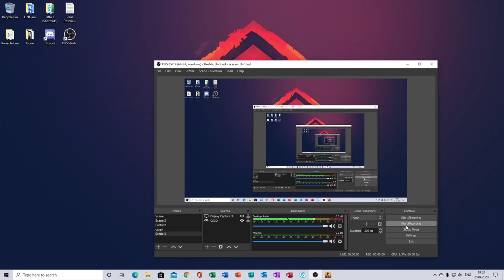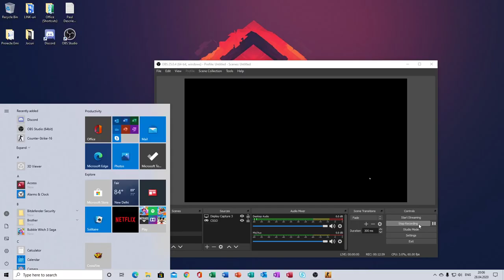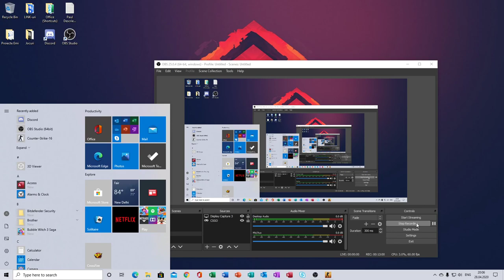UN COMEBACK FRUMOS....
Salut,numele meu este Codrea Paul,am 15 ani si sunt din Judetul Alba
Acest canal este un canal dedicat in special pentru gaming
Pe acest canal voi posta:Fortnite,PUBG,CS:GO etc.
Am sa va las mai jos link-ul de la discord,componentele pc-ului,si perifericele
Componente pc:
Intel Core i5-9400F(2.9 GHZ pana la 4.1 GHZ)
16GB ram DDR4
SSD 240GB
NVIDIA GeForce GTX 1660 6GB
Periferice:
Tastatura Gaming mecanica HyperX Alloy FPS PRO
Mouse Gaming MARVO G929, 6000 dpi
Casti Gaming Wireless SONY,7.1 surround
MousePad MARVO G1